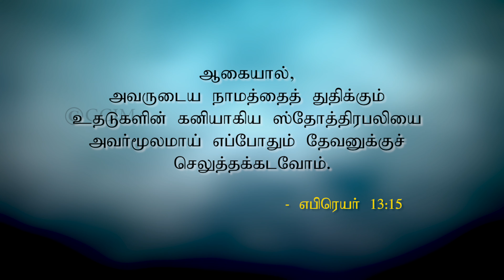உதடுகளின் கனியாகிய ஸ்தோத்திரபலி! | Morning With Jesus | Pastor Arulanandam AUG 29